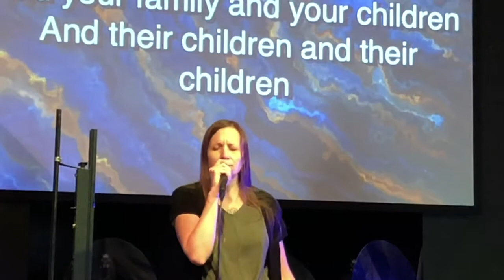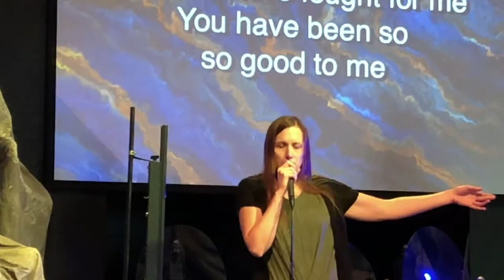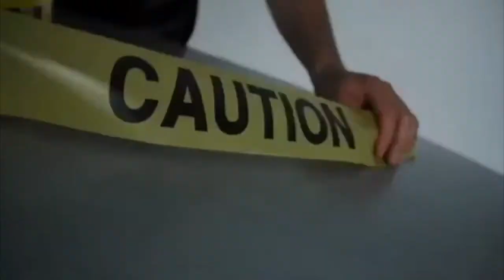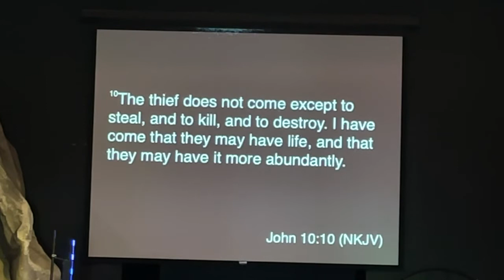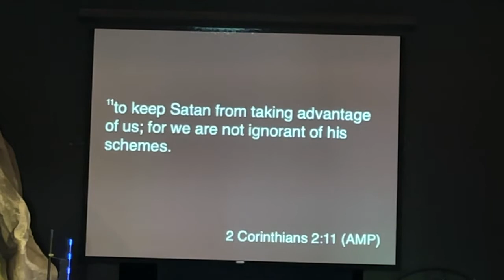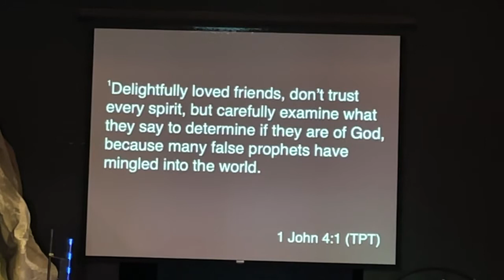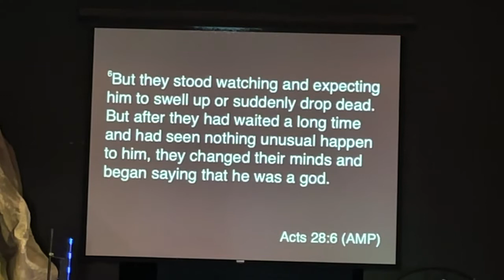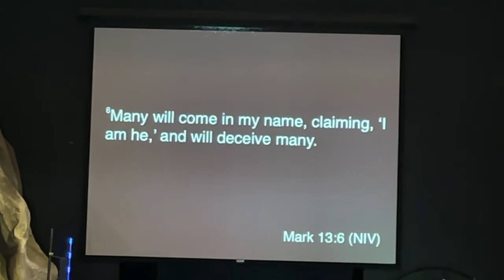CAUTION⚠️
The thief does not come except to steal, and to kill, and to destroy. I have come that they may have life, and that they may have it more abundantly. John 10:10
🔸SERMON START- 33:25